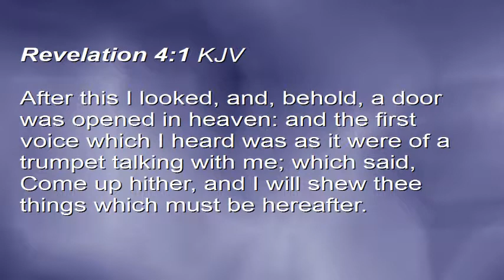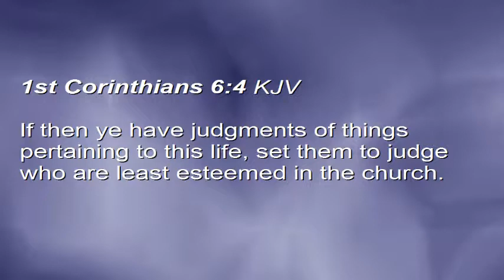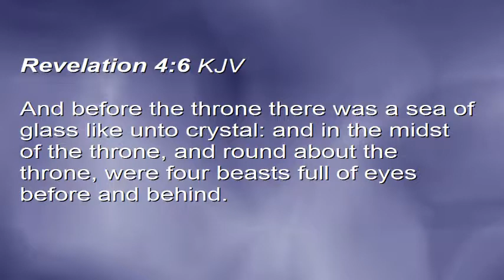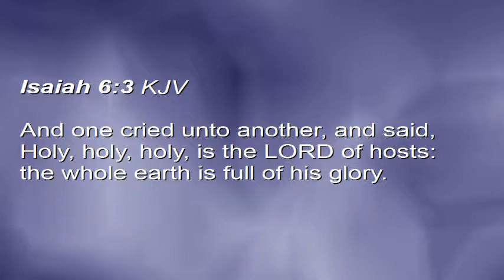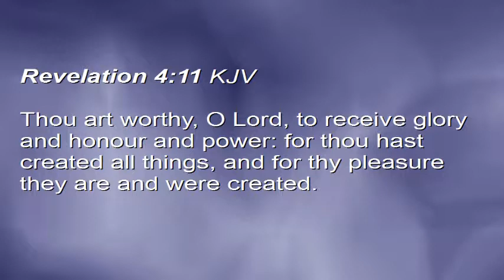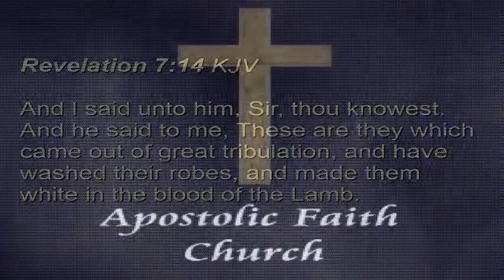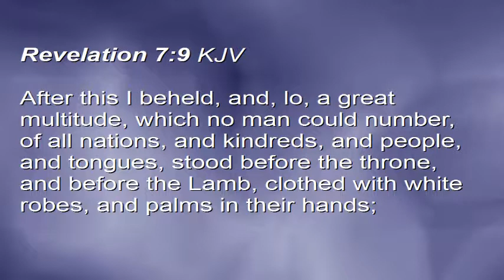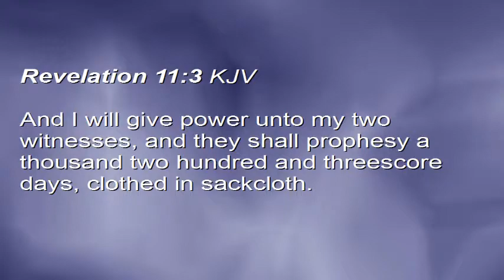The Importance Of The Church part 3